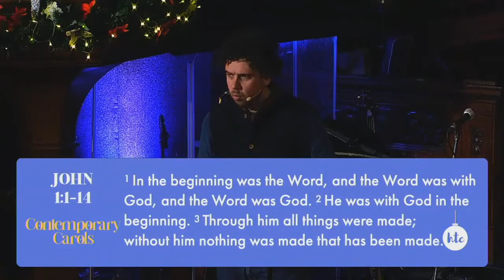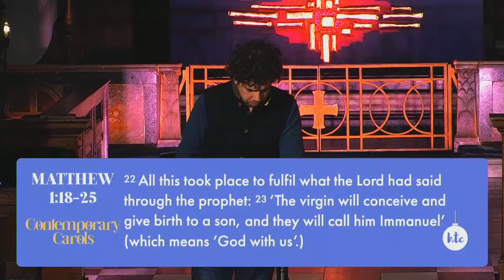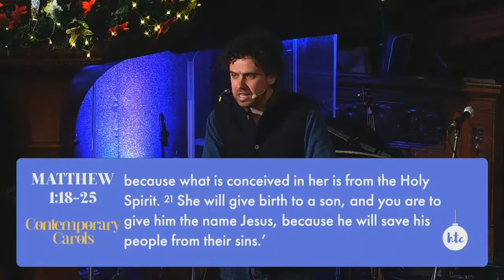Contemporary Carols | Jamie Mulvaney | 19 December 2021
At the Contemporary Carols Jamie spoke about the chaos we find ourselves in this Christmas, and how Jesus is both Order and Saviour for us.

Passages: Matthew 1:18-25, John 1:1-18